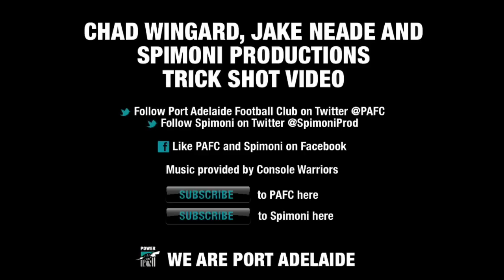PTV: Chad Wingard amazing trick shots PART TWO - feat. Jake Neade and Spimoni Productions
Chad Wingard's amazing NEW trick shot video featuring Jake Neade and the boys from Spimoni Productions.